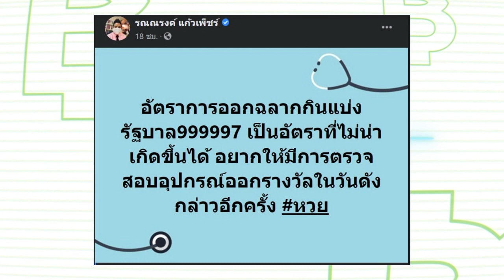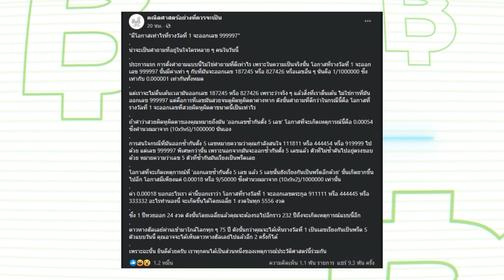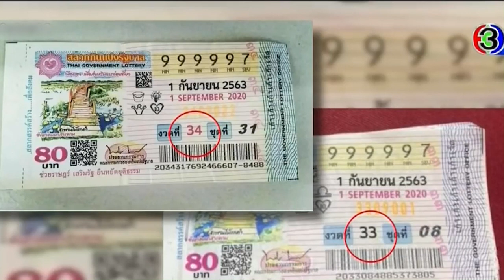ออกมาได้! 999997 สังคมกังขา "หวยล็อค" ร่วมหาคำตอบเลขซ้ำ มีโอกาสออกแค่ไหน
กระแสสุดร้อนแรงเรียกเสียงฮือฮาต้อนรับเดือน 9 กับเลขรางวัลหวยที่แปลกที่สุดเท่าที่เคยมีมาอย่างเลข 999997 ซึ่งทำเอาหลายคนถึงกับอ้าปากค้าง แถมร้องบอกเป็นเสียงเดียวกันว่านี่คือ “เลขล็อค” บ้างก็ว่าทำไมไม่ออก 999999 ให้มันรู้แล้วรู้รอดไปเลยล่ะ

ยิ่งไปกว่านั้น ทนายรณรงค์ แก้วเพ็ชร์ ทนายความชื่อดังได้โพสต์เฟซบุ๊กส่วนตัวถึงประเด็นดังกล่าวว่า “อัตราการออกฉลากกินแบ่งรัฐบาล999997 เป็นอัตราที่ไม่น่าเกิดขึ้นได้ อยากให้มีการตรวจสอบอุปกรณ์ออกรางวัลในวันดังกล่าวอีกครั้ง หวย”

นอกจากนี้คุณพรรษ วติวุฒิพงศ์ อาจารย์คณิตศาสตร์ เจ้าของเพจเฟซบุ๊ก คณิตศาสตร์อย่างที่ควรจะเป็น ได้ออกมาบอกว่า “โอกาสที่จะออกเลข 999997 ถามว่า มีโอกาสไหม คำตอบคือมี ซึ่งทุกๆ เลขมีโอกาสออกเท่ากันคือ 1 ในล้าน

แต่ก็เกิดคำถามว่า แล้วจะมีโอกาสมากน้อยแค่ไหนที่สลากกินแบ่งรัฐบาลจะออกเลข 9 เรียงกัน 5 ตัวขนาดนี้ ซึ่งโอกาสมีน้อยมากที่เลขจะเรียงกันได้ขนาดนี้ โดยมีโอกาสเฉลี่ย 5,500 งวดที่จะออกเลขแบบนี้ 1 ครั้ง ซึ่งปีนึงจะมีการออกสลาก 24 งวด นั่นหมายความว่าต้องรอ 232 ปีถึงจะออกเลขแบบนี้อีกครั้ง แต่ก็มีโอกาสที่งวดหน้าจะออกเลขแบบนี้อีกก็ได้ แต่ว่ามีโอกาสน้อยมากๆ

แต่ถึงกระนั้น ก็ยังไม่วายมีคนดวงเฮงถูกรางวัลที่ 1 จำนวน 10 ใบพลิกชะตาพารวยเป็นเศรษฐีรับทรัพย์ไปเหนาะๆ 60 ล้าน! โดยเศรษฐีหน้าใหม่รายนี้ก็คือ นายเริงศักดิ์ สิริสงคราม นายตรวจรถไฟวัย 45 ปี ของสถานีรถไฟชุมทางหาดใหญ่ ซึ่งพี่ชายได้โพสต์ภาพของนายเริงศักดิ์ พร้อมสลากซึ่งบนสลากระบุว่า เป็นงวดที่ 33 ทำให้ชาวเน็ตตั้งข้อสังเกตว่าอาจจะเป็นการตัดต่อ หรือว่าเป็นสลากปลอมรึเปล่า เพราะบางคนระบุว่า สลากงวดนี้เป็นงวดที่ 34

จนหลายคนเกิดความสงสัยว่า เหตุใดถึงมีสลากทั้งงวดที่ 33 และ 34 วันนี้รายการรอดไปด้วยกันของเรามีคำตอบ

นายธนวรรธน์ พลวิชัย โฆษกสำนักงานสลากกินแบ่งรัฐบาล ออกมาให้สัมภาษณ์อย่างนี้ครับว่า ปัจจุบัน สำนักงานสลากกินแบ่งรัฐบาล พิมพ์สลากออกจำหน่ายจำนวน 100 ล้านใบ การจัดพิมพ์สลากนั้น จะแบ่งเป็นการพิมพ์สลากงวดเลขคี่และสลากงวดเลขคู่ โดยเลขคี่เป็นระบบโควต้า ที่มีประมาณ 33 ล้านใบ ที่องค์กรการกุศลและองค์กรนิติบุคคลจะมีสิทธิรับไปขาย ส่วนเลขคู่เป็นระบบซื้อจองผ่านธนาคาร โดยการกดตู้ ATM หากใครกดทันก็ได้รับสลากไป

สำหรับ งวดประจำวันที่ ซึ่งระบุวันเดือนปีบนสลาก จะเป็นตัวบอกว่าเป็นสลากงวดวันที่เท่าไหร่ แต่คำว่า "งวดที่" ที่ระบุด้านล่างสลากเป็นเรื่องของการใช้ภายในของสำนักงานสลากฯ ว่าสลากดังกล่าวมาจากระบบซื้อแบบไหน ซึ่งไม่ส่งผลต่อการตรวจรับรางวัลแต่อย่างใด